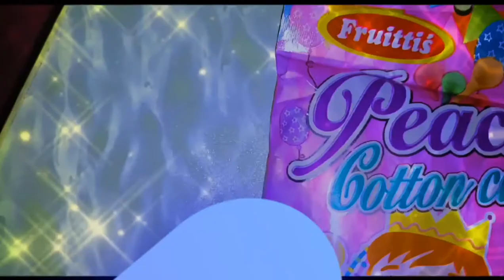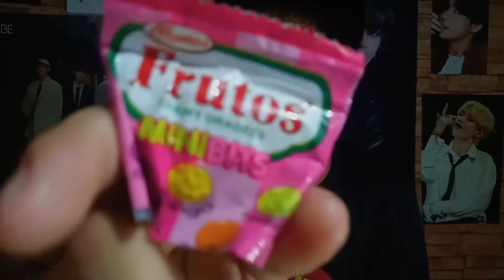Vlog 001 |Pink Food Haul Challenge! {Joshua Martinez}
Pink Food Haul Challenge!

Im 13 Year's Old
Lives In Valenzuela City